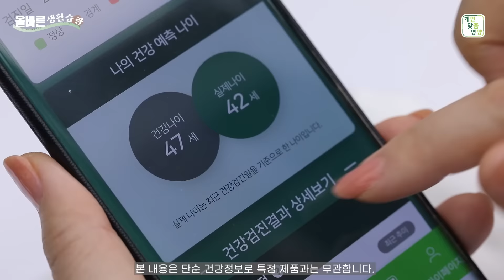똑똑한 효도! 부모님 건강 챙겨드리는 3가지 방법은?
내 손안의 건강비서, 개인맞춤영양!

해가 바뀌면서 내 건강뿐 아니라 가족의 건강까지 더 챙기려 다짐하는데요!
어느새 주름이 하나 더 늘고 약해지신 부모님을 보면 마음이 아픕니다.

더 늦기 전!

개인맞춤영양app과 함께
부모님 건강을 챙겨드리는 간단한 방법 3가지 알아볼까요?

★중요 포인트★
걷기, 수면, 건강검진 결과로~ 똑똑한 효도해 볼까요~?

개인맞춤영양이 알려드리는 올바른 생활습관. 다음에 만나요.

내 몸에 딱 맞는 건강 관리가 필요하다면❓
내 손 안의 건강비서, 개인맞춤영양 📝

*본 영상은 건강정보입니다.